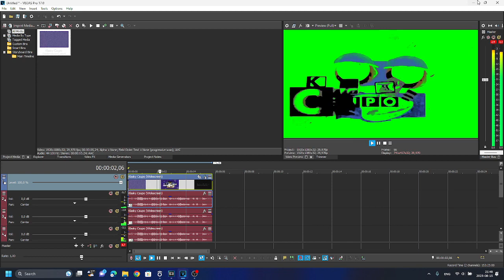(RESTORED EFFECT) I Tried Making SdridsdjAnimate's G Major + How To Make